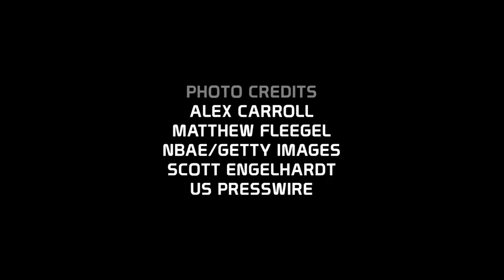From the Vault: Indiana Fever guard Shavonte Zellous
During my visit to Indianapolis to cover the 2012 WNBA Finals, I had the pleasure of speaking with Shavonte Zellous for a brief glimpse of her basketball career. She discusses her beginnings in Detroit, which included working with assistant coach Cheryl Reeve (now Minnesota head coach) and the transition to her current status with Indiana.